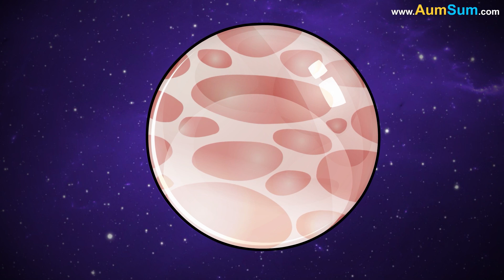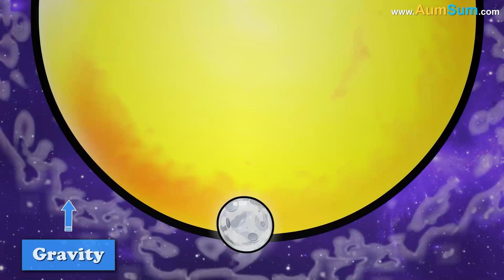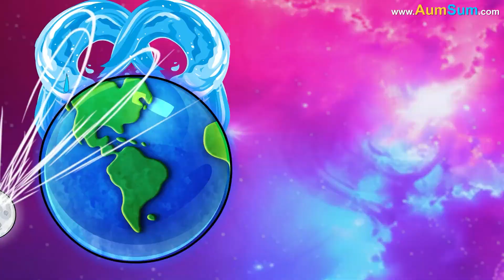Why does Venus have No Moons?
AumSum was a curious young explorer who loved to think about space more than anything else. One evening, while flipping through his space journal, AumSum noticed something odd. All the planets seemed to have at least one moon - some had dozens - but Venus had none. That strange little fact began to spin in AumSum’s mind like a comet caught in orbit.

Determined to solve the mystery, AumSum imagined himself traveling through the solar system on his cosmic scooter, zooming past rocky planets and gas giants. He zipped by Mercury, waved at Earth and its moon, and stopped right next to Venus, which looked as bright and beautiful as ever. But something was missing. There was no moon to orbit it.

AumSum’s space brain started working. First, he thought maybe Venus did have a moon a long time ago, but something happened. Maybe it got pulled away by the Sun’s strong gravity. After all, Venus is the second closest planet to the Sun, and the Sun is a giant ball of fire with an enormous gravitational pull. If a moon wasn’t held tightly, the Sun could have tugged it away.

Next, AumSum considered another idea. Perhaps Venus never had the right chance to grab a moon. Many moons in the solar system are captured asteroids or space rocks that got pulled in by a planet’s gravity. But for that to happen, the planet needs just the right conditions, like moving in a certain way or having nearby objects to catch. Maybe Venus didn’t have those lucky conditions. Maybe it was just in the wrong place at the wrong time.

AumSum also remembered reading about collisions in space. Long ago, the early solar system was a wild place. Planets were still forming, and giant space rocks were flying everywhere. If a large object crashed into Venus, it could have knocked away any moons it had or prevented a moon from forming at all.

Then came one more curious clue. Venus’s twin planet, Earth, has a big moon that helps balance its tilt and controls the tides. Maybe Venus didn’t need a moon to keep it steady.

As AumSum floated around Venus in his imagination, he realized the mystery wasn’t just about what was missing, but about how everything in space follows rules and chances. Some planets win moon jackpots, others don’t. Venus, for all its beauty and brightness in the sky, just happened to be one of the few that ended up moonless.

With his questions slowly answered, AumSum smiled and scooted back to Earth in his mind. The stars twinkled above him, and he knew there were still a thousand more mysteries waiting to be solved.